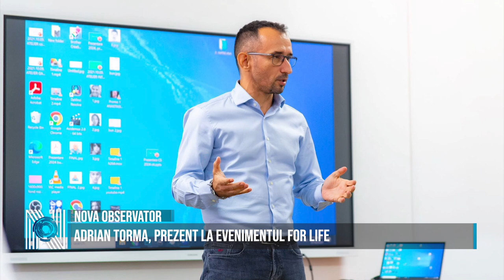Adrian Torma, prezent la evenimentul For Life